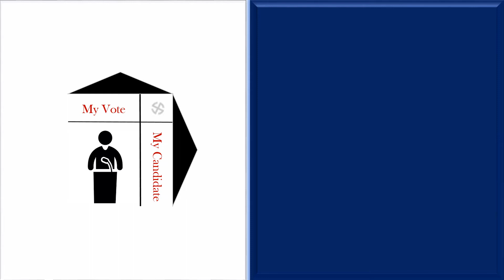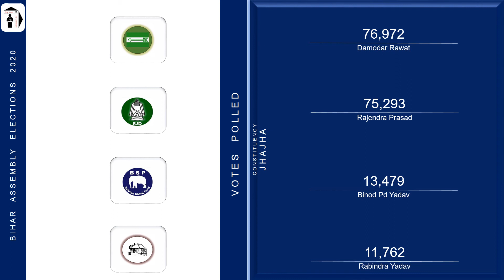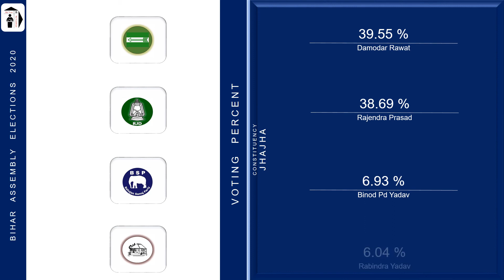Jhajha Assembly Constituency